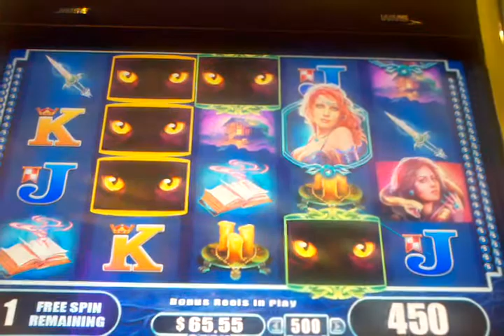$5 MAX BET WMS Enchanted Darkness slot machine Free spins bonus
100 line version $5 max bet